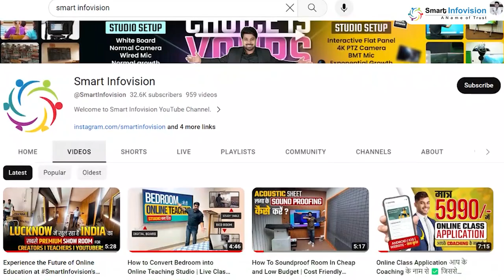Benchmark Maxpro-13 86 inch Interactive flat Panel Installed at Maharashtra, Solapur 🔥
In this video, we bring you a detailed feedback review of the Benchmark Maxpro-13 86-inch Interactive Flat Panel installed at a prominent location in Solapur, Maharashtra. Watch as local educators and users share their experience with this powerful digital teaching tool, highlighting its features, performance, and how it has revolutionized their teaching methods.

The Maxpro-13 86-inch Interactive Flat Panel offers stunning 4K resolution, responsive touch capabilities, and user-friendly software, making it an ideal solution for online and hybrid classrooms. This video showcases firsthand insights into how this interactive panel has transformed learning and teaching environments in Solapur.

🔥 Key Features of the Benchmark Maxpro-13:

*4K UHD Display for crystal-clear visuals
*Multi-touch capabilities for interactive lessons
*Pre-installed educational software
*Seamless integration for hybrid learning setups

If you’re considering upgrading your classroom or studio with an interactive flat panel, watch this feedback video to get an inside look at how the Benchmark Maxpro-13 is making a difference in the education sector.